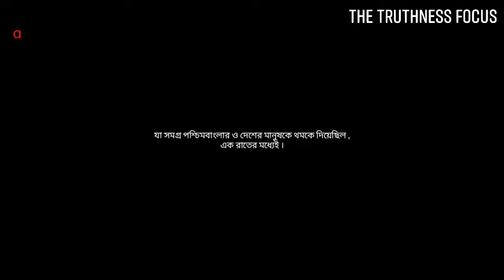RIP 2010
Me and my team also visit that accidentaial trains S7 compartment and we feel something wrong in that trains S7 compartment , we was feel someone every second continuously Follow our movement and they wants to give thair Existence there . S7 is the kindom for that kings .